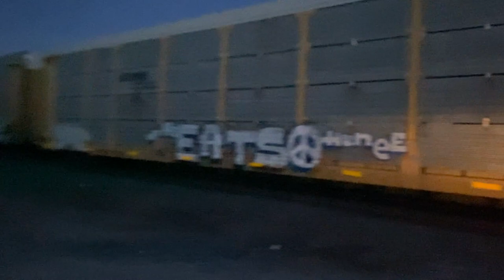An Fantastic Weekend Of Three Different Spots & Areas Of Railfanning!!!!!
Welcome Back To The Michigander & Buckeye State Rails On January 14th & 15th We would Be doing some railfanning in Three Different Spots IN Two Different Areas First Spot is Plymouth MI and Then Carleton MI and then Northwood OH Aka Vickers Junction We would see a lot of good trains in theses three areas and we would see a CSX YN2 Dash Nine Leader And Ex Citirail With A Mid Dpu For Lang Yard In Toledo And then a YN2 AC4400CW And Then KCS Gevo Trails On Ethanol And Then The Conrail on a Short Intermodal And then Three EMD On Mixed Freight and then that is it

0:00-Intro
0:21-CSX Local With SD40-3 Long Hood Forward
5:33-CSX YN2 Dash Nine 9005 On M510
9:25-I150 Stops By The Signals
9:35-I150 Preceeds North
11:13-M212 Or M214 Heads South With Two GEs
13:36-Ex Citirail Trails A Mixed Freight For Lang Yard
18:06-Sike
18:09-CSX AC4400CW YN2 Leads M212 Or M214
20:50-NS Intermodal With Ace Leader
22:55-Normal Power On A Mixed Freight Westbound
26:19-KCS Gevo Would Trail On WB Ethanol On NS
27:37-NS 8098 Conrail Heritage On A Short Intermodal
28:45-All NS EMD Leading The Manifest Last Train
35:11-Outro